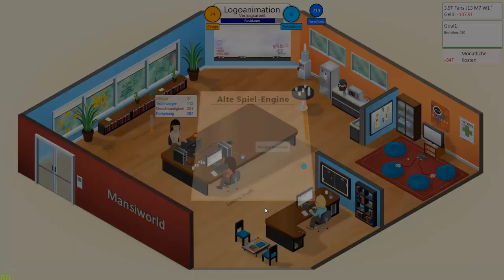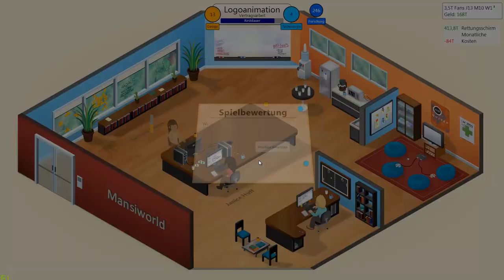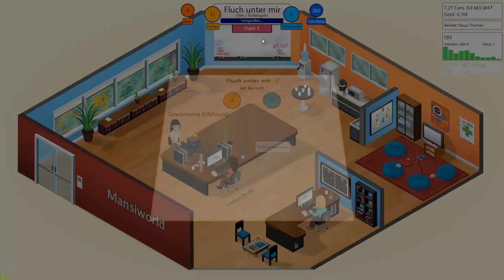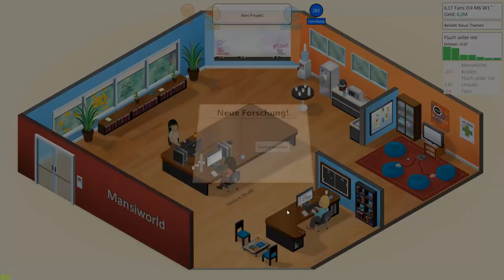Die Rettung der Firma #9 Game Dev Tycoon